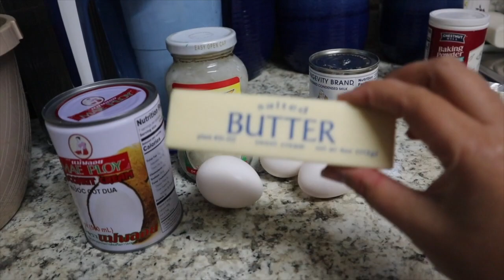How To Cook Cassava Cake simple and easy| ito ang masarap dalhin sa handaan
FILIPINA AMERICAN COUPLE  LIFE  LIVING IN THE U.S
My videos is about making money at home, products reviews ,travel tips and advise , lifestyle

Postal scale
Fabric defuzzer/shaver
Clear poly bags
Female mannequin
Lint roller
Ring light
Using M50 canon camera
Iphone 12 pro-max

Poshmark invite code to get 10 dollars of for her first purchased * PETITECORNER

Mercari ivite code you'll get $10 off if you make your first purchase and another $40 when you make first $100